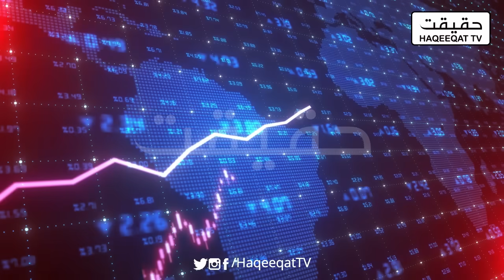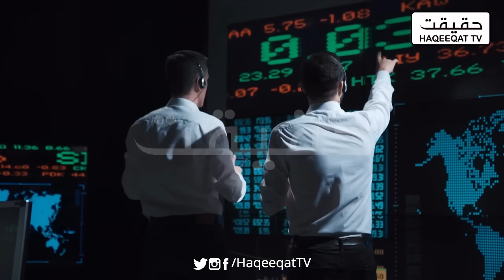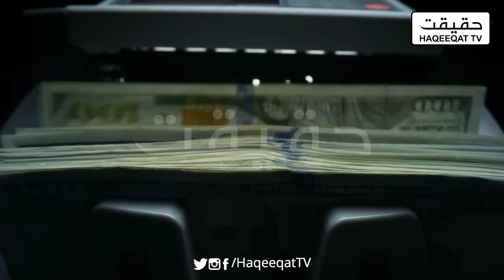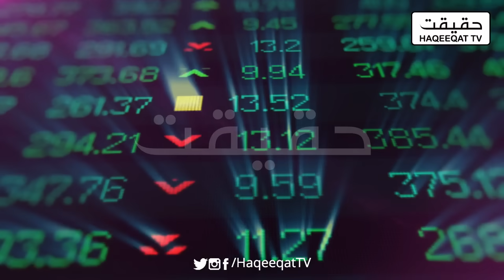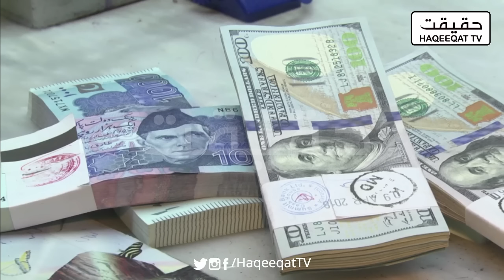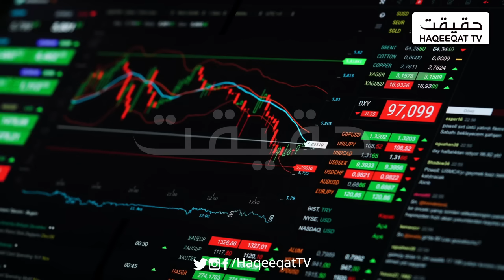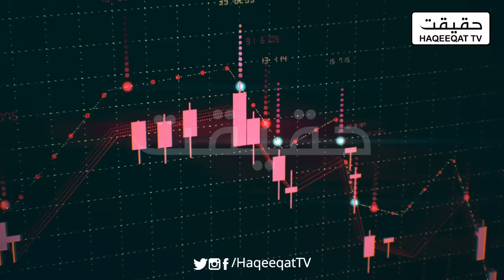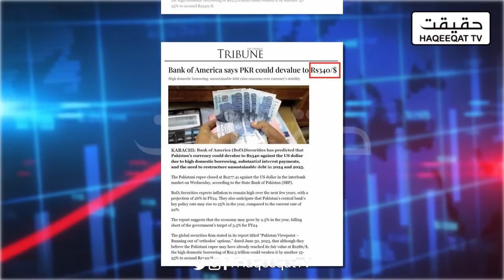What Will be the Future of US Dollar After Getting Money From IMF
Saudi Arabia and UAE already deposited the money and now IMF gave us the package too. Dollar is trading around 275 rupees in the market.